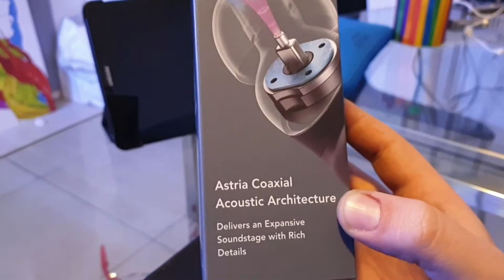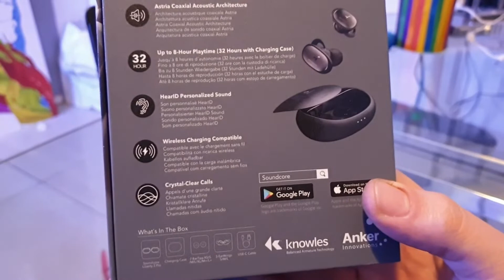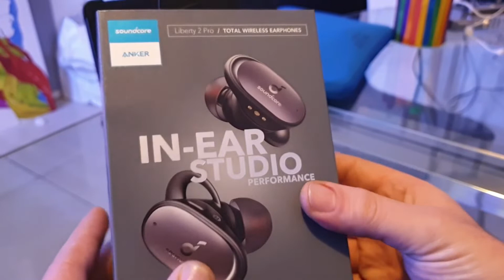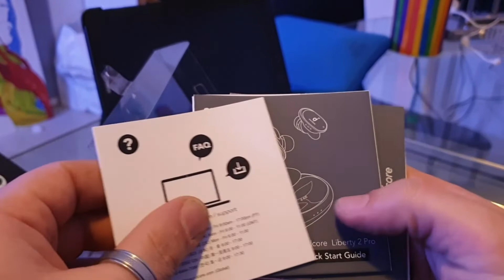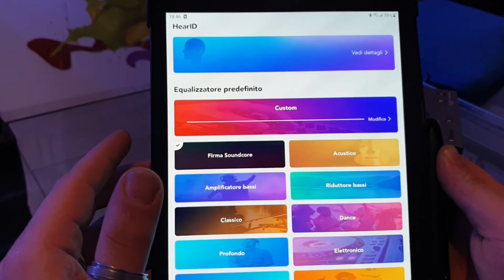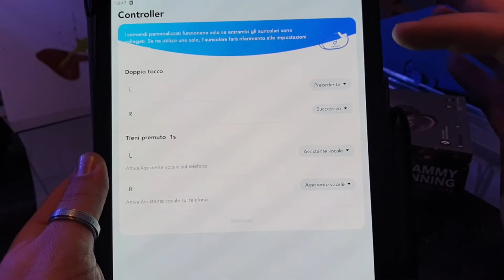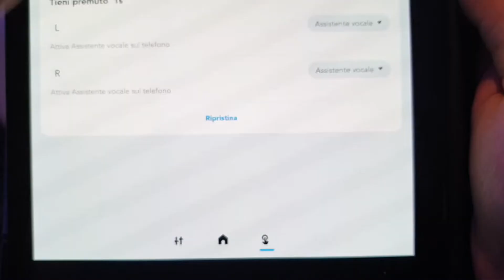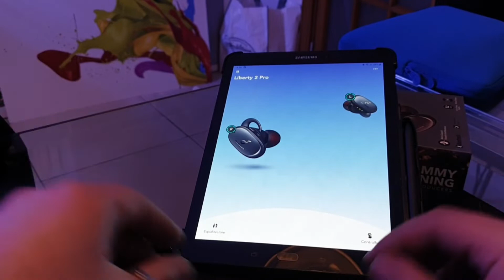Unboxing Auricolari BT Soundcore Liberty 2 Pro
Ed ecco un nuovo unboxing! Questa volta vi mostro le pluripremiate Liberty 2 Pro di Soundcore by Anker, auricolari di fascia alta, con driver proprietari Astria da 11mm e un kit di accessori davvero completo! Contenuti top ad un prezzo accessibile!

Puoi acquistarle QUI
e solo per poco tempo, utiulizzando il codice OWJPQ6OQ, avrai 50€ di sconto!